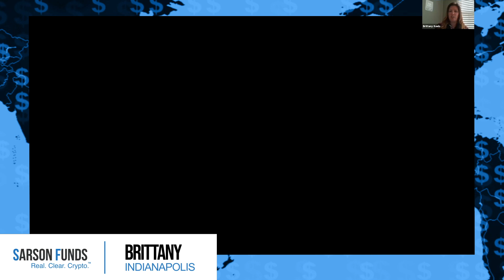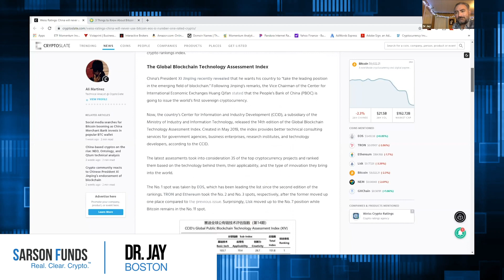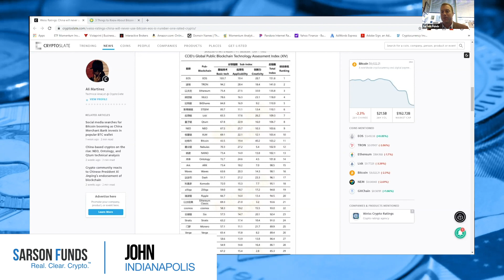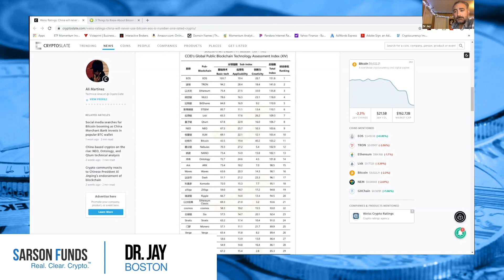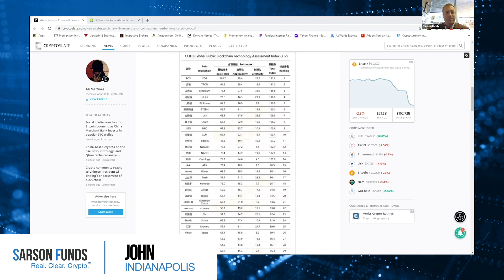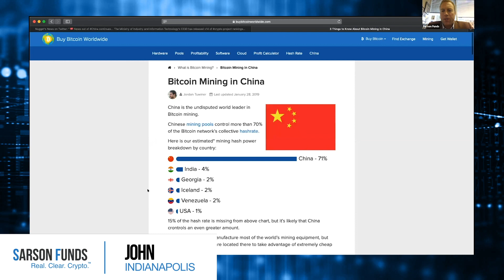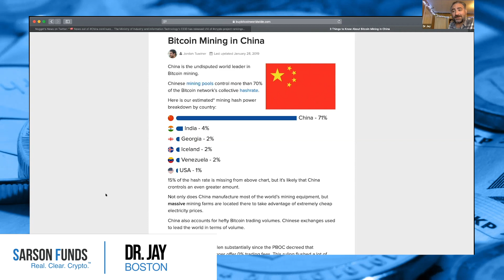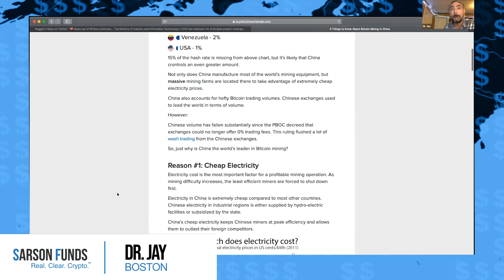Blockchain Wars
China looks to become the worlds leader in Blockchain technology. The insiders discuss China's current and future position in this emerging industry.